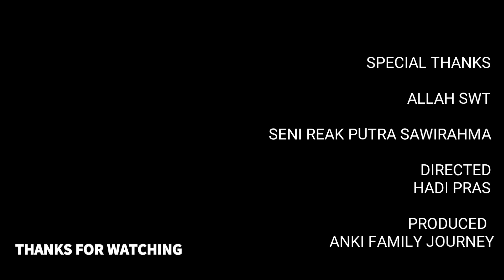SENI REAK PUTRA SAWIRAHMA (PURWA) NGAHIBUR ACARA LPM PALASARI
tag;

hastag;